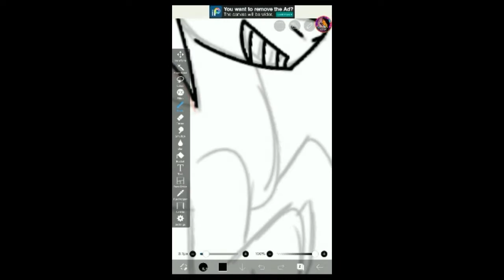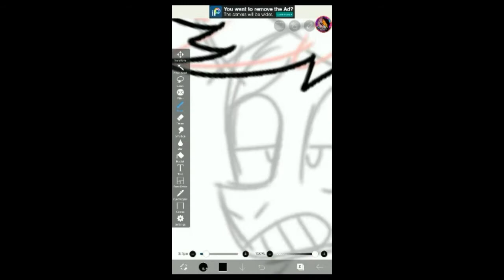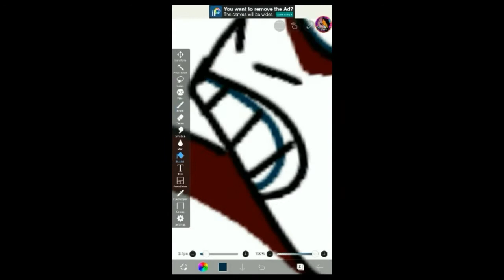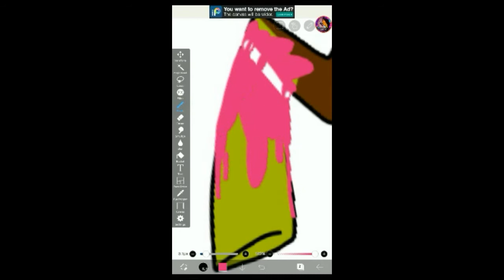(WARNING, EYEBLEED) Happy Hour and Sad Minute! .:SPEEDPAINT:.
Because I wanted to challenge myself with eyebleed
Song: Chicken And Cheese 2 Version 2 by Nero's Day At Disneyland